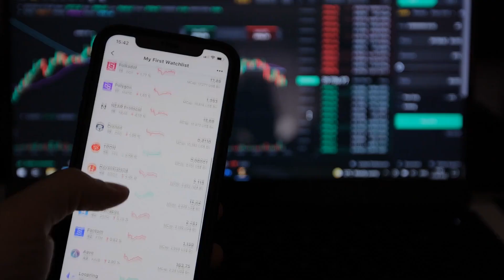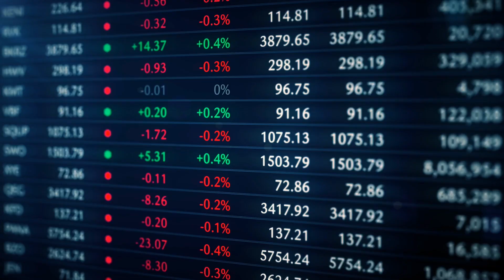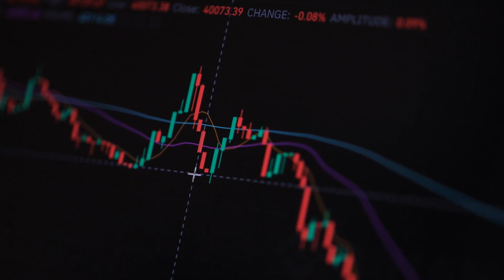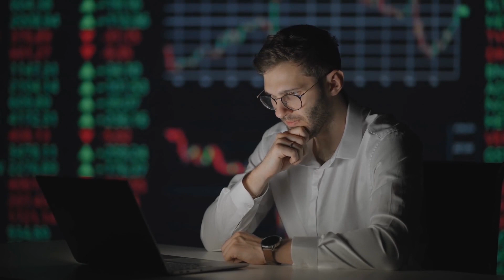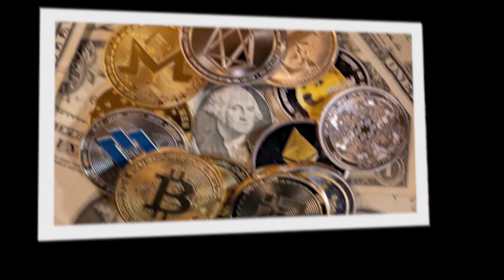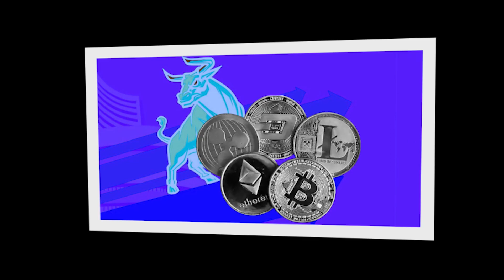🔴 Bigh Bull Crypto Latest News | क्या अब इसकी प्राइस आसमान छुएगी ? bighbullcrypto nodes for sale 🔴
Bigh Bull Token। Buy करे या नही? पूरी जानकारी।